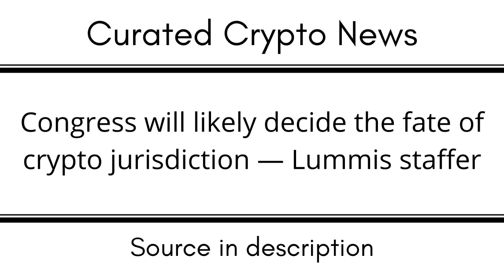Congress will likely decide the fate of crypto jurisdiction — Lummis staffer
EGLD: erd1uyzseaz3ne3eaf6r0j0p9nlrsyagfey4qnqv2j66pv3daggwj6sseu938d

DOT: 13MVMUApCciYR5HViE9wBHjc1wpmZpVbg1y8wDPuj6eN2JPD

BTC: 1KMoYwF9wU3FJ8h3TUWidTrAfav6ksCQyA

SOL: ACzxgHAhjzuwqee2anJQHzPx4iSm9GXrWNgbPTNpveQD